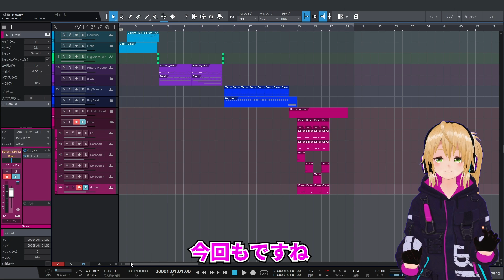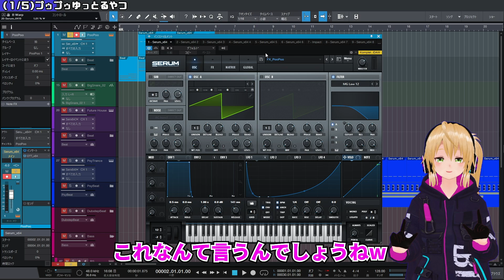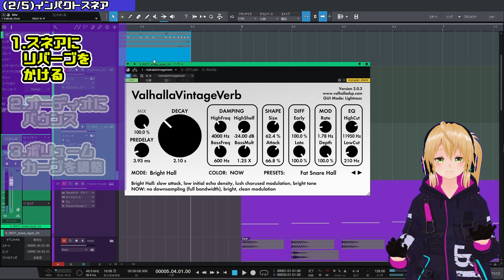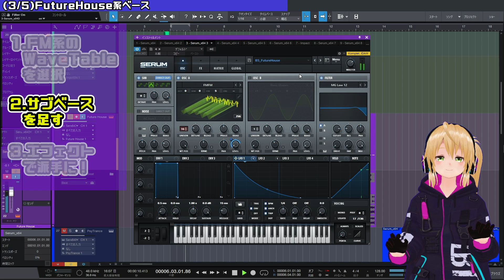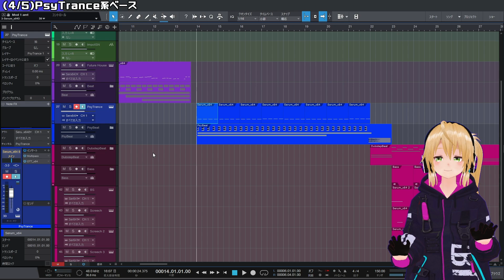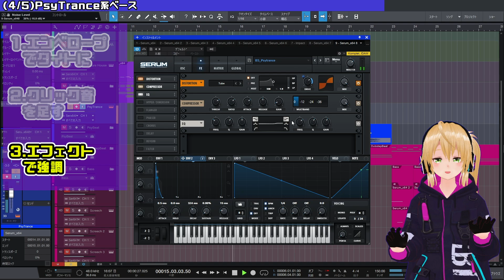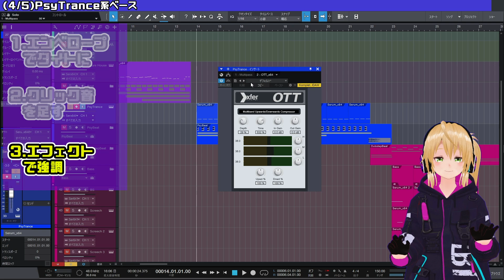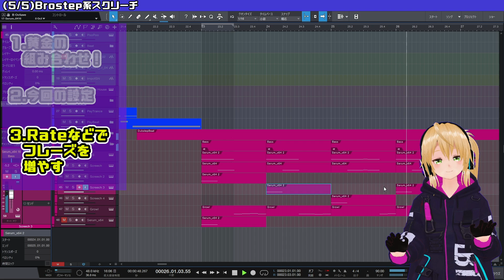【DTM 音作り】クラブ系定番サウンドの作り方！Part2【Xfer SERUM】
クラブ系の定番サウンドの第二弾！(ﾟωﾟ)
シンセパッチDLできます！

【※配布データの注意事項】
ご自身の創作での使用については商用もOKです！
データの再配布、再販売は禁止となります！

▼第一弾はコチラ！▼
『クラブ系定番サウンドの作り方8連発！』

【動画もくじ】
0:00 オープニング
0:13 デモトラック
1:16 プゥプゥゆっとるやつ
3:57 インパクトスネア
5:59 FutureHouse系ベース
9:16 PsyTrance系ベース
12:27 Brostep系スクリーチ

LOBOTIX CHANNELではオリジナル曲、DTMメイキング動画なども配信しています。

活動状況などはこちらでチェック(σゝ∀・)σ！！